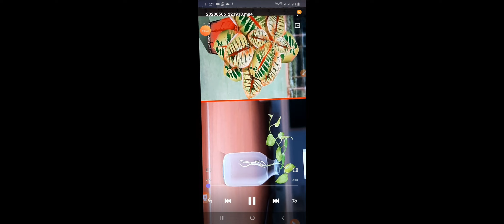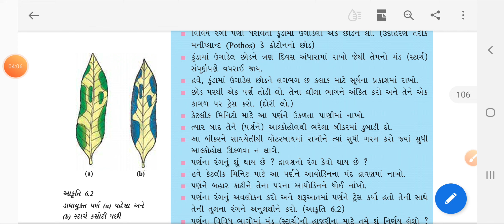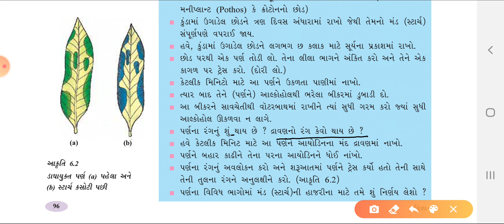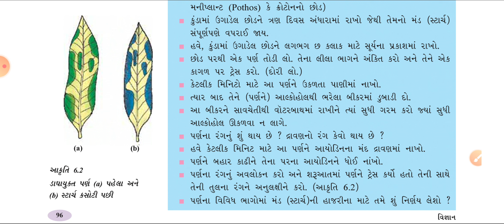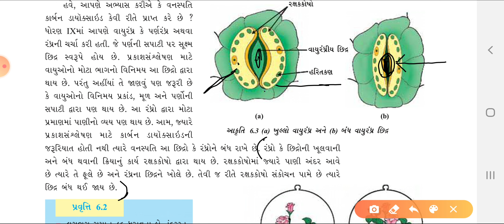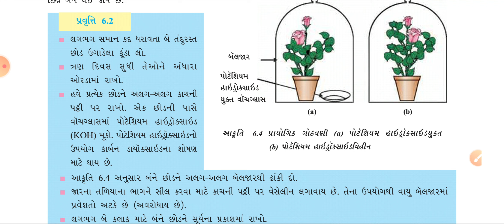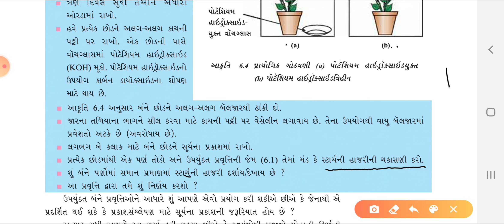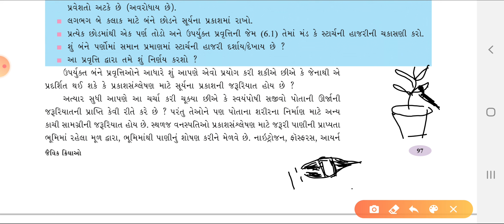NCERT CLASS 10 SCIENCE (GUJ-MED) BIOLOGY CHP 6 LIFEPROCESS PART-4